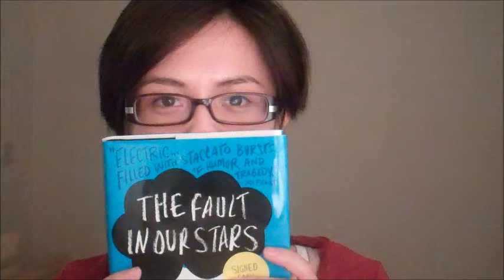No Spoilers: The Fault in Our Stars made me ugly cry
In which I talk about how TFiOS is the first book that's ever made me ugly cry.
Yes, that includes The Hunger Games
Yes, that includes Harry Potter
Yes, that includes every single Toni Morrison book I have ever read ever

I realize that I don't say anything significant about the actual novel in this video. I didn't think I would be able to say anything specific about my thoughts on the book without spoiling.

My eyes are pretty puffy in this video because of all the boohoo feels. I AM A VISION.

I want to hear your TFiOS opinions! BUT NO SPOILERS.

(DO IT (YOU'LL HAVE NO REGRETS))
(If you already have a copy, buy another one and join the Impulsive Book Giving Movement)